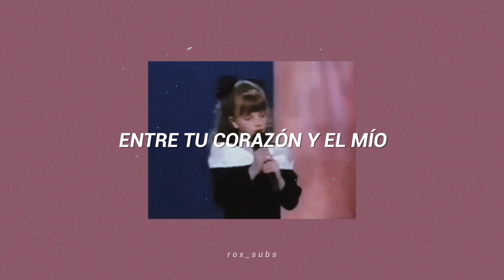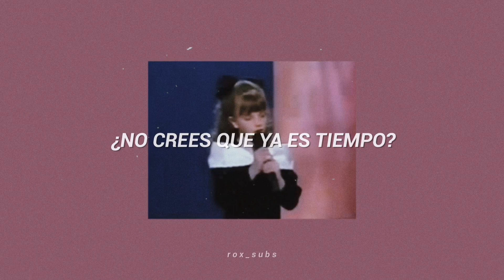Britney Spears; Love Can Build A Bridge // [Sub-español]